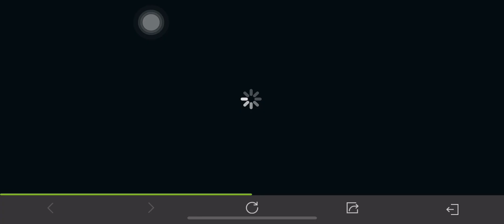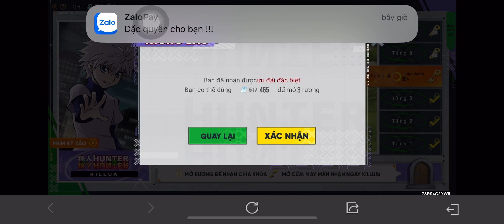LQMB - Xuống xác săn Nakroth Killua và cái kết thì đương nhiên là...